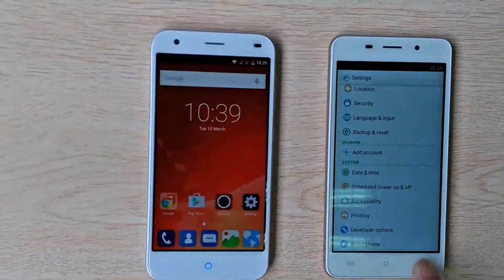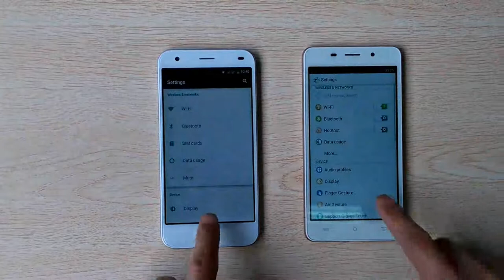【ZTE Blade S6 vs CUBOT X9】who is the best iPhone 6 Clone?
CUBOT X9
ZTE Blade S6 Features:
1. Android  5.0.1 (Lollipop) with 1.5GHz Qualcomm MSM8939 Snapdragon 615 Octa-core processor, and 2GB RAM + 16GB ROM
2.Support 2G network: GSM 850/900/1800/1900MHz
3. Support 3G network: WCDMA 900/2100MHz
4. Support 4G network: LTE B3/B7/B8/B20 (1800/2600/900/800MHz)
5. Dual SIM Card Dual Standby (two Nano SIM card Slot). Note: SIM 1 supports 4G/3G/2G, SIM 2 only supports 2G GSM network, no data network on SIM 2.
6. 5.0 inch large 10-point-touch IPS capacitive screen, with 1280 x 720 pixels HD screen resolution
13.0MP back camera with Auto Focus and flashlight, F2.0 Super 7. Large Aperture. High pixel camera with large aperture, just press one button, you will capture the every exciting moment of your life.
8. Front 5.0MP camera, make your selfies more distinctive
ZTE AliveShare. The speed of trans files is 40 times that of Bluetooth. and you can send any files to your friends. Also you can play games with friends.
9. Air gesture. If screen is turned off, hold your phone horizontally with the screen and press the volume down to draw gesture ''V'' in the air can play music; Hold your phone and press the volume down to draw the gesture ''O'' in the air can pause music.
Shake it. Shaking the phone twice when in lock screen, then you can open Flashlight (or Caculator).
10. Pocket mode. When phone is left in your pocket, it will vibrate and ring in maximum volume during an incoming call (It's unavailable when flip leather case is closed).
11. Activate mirror. If screen is turned off, take the phone vertically with the screen side up , lift up the phone more than 30 CM to make the screen face user vertically and vertically, then press volume up to open mirror.
12. Supports most APK format Android game and applications.

CUBOT X9  --

Features:
1. Android 4.4.4 (KitKat) with 1.4GHz MTK6592, Cortex A7 Octa-core processor and 2GB RAM + 16GB ROM
2. Support 2G network: GSM 850/900/1800/1900MHz
3. Support 3G network: WCDMA 850/2100MHz
4. Dual SIM Card Dual Standby
5. 5.0 inch large 5-point-touch IPS capacitive screen, with 1280 x 720 pixels HD screen resolution
6. Support OTG function. OTG used in a variety of connection between different devices for data exchange. Changes, such as between digital cameras, camcorders, printers, keyboards and other equipment in many different formats connector. OTG can also be used charging between two mobile phones.
7. 8.0MP (interpolation to 13.0MP) camera Auto Focus, support Full screen mode and Standard (4:3) mode
8. Front 5.0MP (interpolation to 8.0MP) camera, make your selfies more distinctive
9. HotKnot, A New Generation of Transmission. HotKnot, a totally new way to transfer data. With touching screen of two devices, the data can be transfered easily and fast. The speed of HotKnot is up to 54Mbps per second.
10. Finger Gesture Function. Quick entry the application with gestures while the phone in the deep sleep mode.
11. 3-finger Fast Screenshot. CUBOT X9 is equipped with fast screenshot. Put 3 fingers on the screen and draw them down and you will have a screenshot in just one gesture.
12. Air Gesture fuction.  You can read through the phone without touching, it's more dazzling manipulation.
13. Support gloves touch. You can operate them freely and any time even if it is in the extreme cold weather, wet or gloved hands-touching.
14. Double tap to lock or to wake. Double tap the home key at any interface to lock the screen. And double click touch panel can wake.
15. Ultra Experience--Wireless Update. Pre-installed Android 4.4.4 O.S. KitKat, download plenty of apps on popular Play Store. Support wireless system update, one-stop, no pain solution for using your CUBOT X9 phone.
16. Supports most APK format Android game and applications.